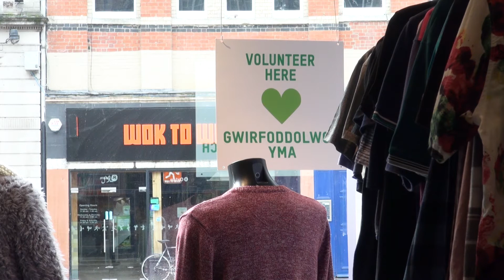Make second hand clothing great again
Izzy McLeod stops buying fast fashion since she was 18.
I hope this video could encourage people to walk into second-hand shops more often than before.